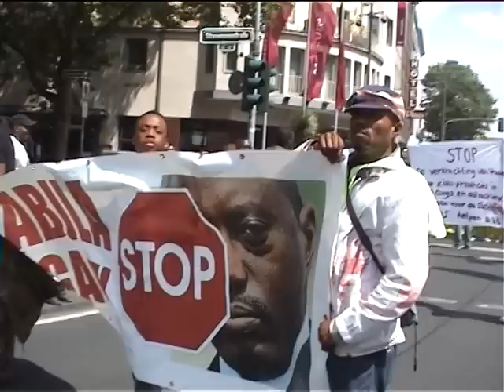TV COLOGNE 2 : MARCHE DES COMBATTANTS CONGOLAIS A DÜSSELDORF - ALLLEMAGNE 4